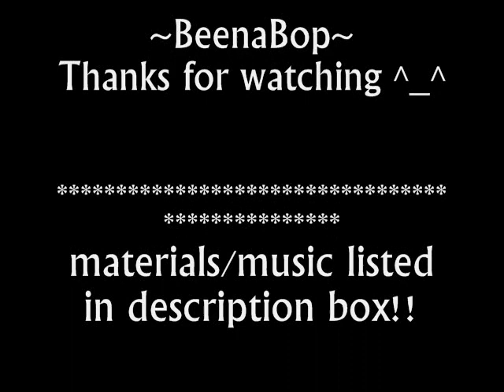Fishnet Hoisery Nail Design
Cute Fishnet hoisery inspired nail design I came up with a while ago